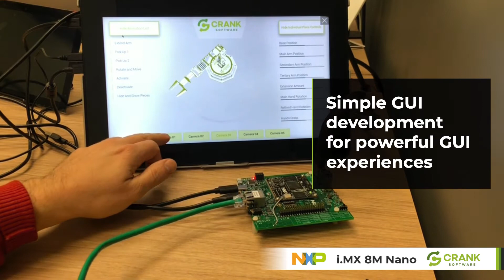Experience Storyboard on the NXP i.MX 8M Nano | Crank Software Sample GUI Demo Image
Creating your embedded graphics on your NXP i.MX 8M Nano just got easier. This clip demonstrates sample touch screen apps in our Storyboard GUI design software that you can download, and save to your hardware. By downloading our free interactive images, you'll be able to visualize and interact with a fully-functional sample touch screen application and see quickly the type of touch screen performance that is possible on your Nano.